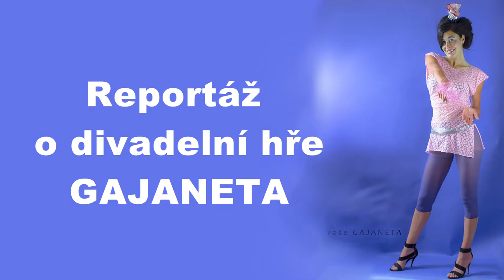Třídění odpadu je hra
Jak zapojit děti do třídění odpadu? Tuto otázku si položila Eva Vašková společně s vedením společností Hantály, výsledkem byl divadelní hra pro nejmenší kde pohádkové bytosti svádějí boj s odpadky.